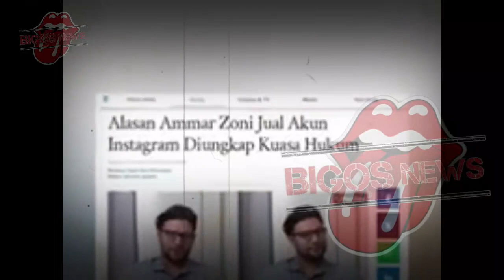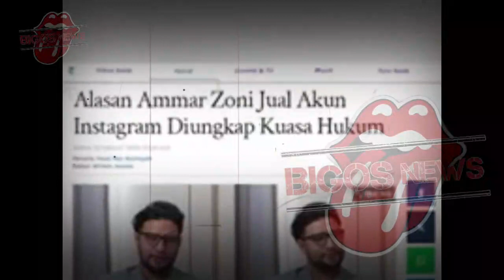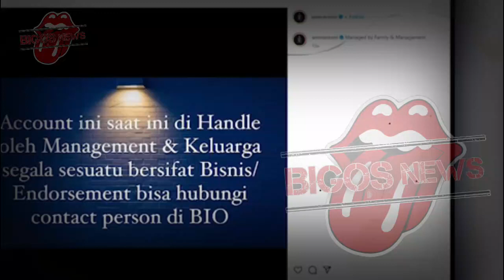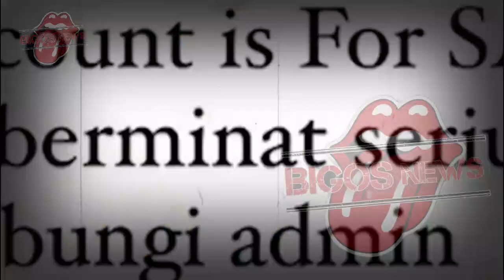AMMAR ZONI JUAL AKUN INSTAGRAMNYA,IRISH BELLA TUNTUT NAFKAH PULUHAN JUTA - GOSIP ARTIS HARI INI